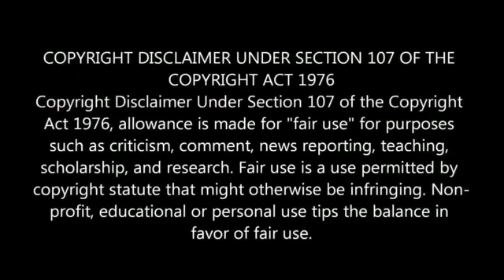সত্যিই এই মেয়েটার জন্যই সংসার টা ভেঙে গেলো ll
Sotti ei Ei Mayetar jonno songsar ta bhenge galo  ll